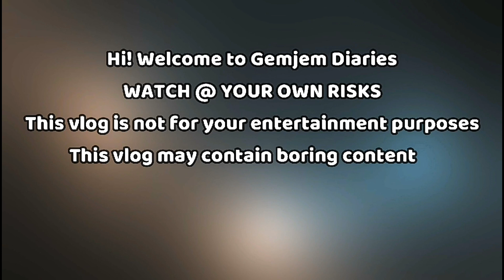LUTO AND KAIN ROUTINE | GemJemDiaries